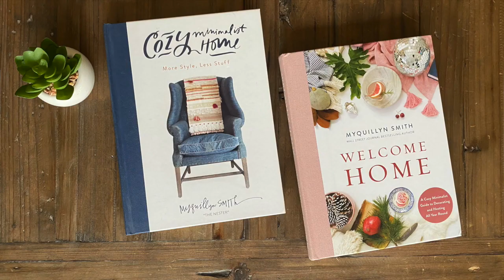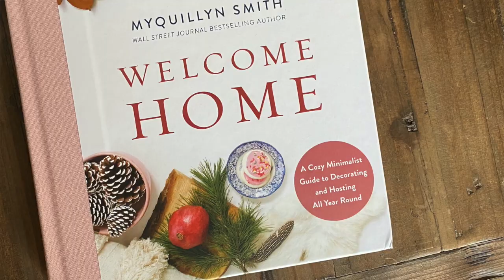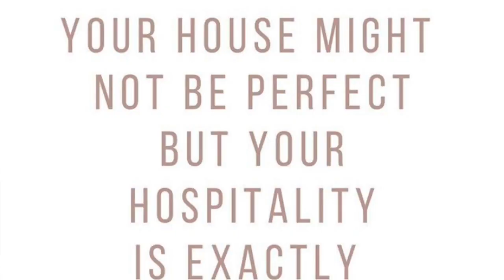CREATING A WELCOMING HOME WITH MYQUILLYN SMITH ("THE NESTER") | Simply Joyful Podcast Live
Home is such an integral part of family life. It's easy to get overwhelmed by the thought of trying to create a beautiful home for family and friends to gather. We have so many images in our heads and before our eyes telling us how our homes "should" look. But there is a better way to create a welcoming home environment, a much simpler way, and I have none other than Myquillyn Smith on the show today to share about her new book, Welcome Home and tell us how to do just that. You are going to LOVE this episode with Myquillyn — aka. "The Nester".

🎉 JOIN MYQUILLYN'S "COZY MINIMALIST COMMUNITY"! 🏡
Myquillyn has an amazing, practical home decorating community called the Cozy Minimalist Community. It's so great! You have to go check it out while it's open! Registration is open from Sept. 29th-Oct.5th! So, hurry over and check it out!

📌 LET’S CONNECT!

✽ Sanity Savers for Moms (digital)

📚 CHECK MY “M.O.M.=MASTER ORGANIZER OF MAYHEM” BOOK:
➔ My last chapter is all about creating beauty + function in your home 🎉

✽ My new Feed Your People meal planning course coming this fall ➞ Sign-up for my newsletter to learn more done

📚 MYQUILLYN'S BOOKS:
✽ Welcome Home
✽ Cozy Minimalist Home
✽ The Nesting Place

📌 MY FAVORITE BOOKS ON HOME:
M.O.M.=Master Organizer of Mayhem
✽ Home Body
✽ The Turquoise Table
✽ Just Open the Door
✽ A Life Giving Home
✽ Dream Home
✽ Hospitality Personality
✽ Awakening Wonder
✽ Decluttering at the Speed of Life
✽ How to Manage Your Home without Losing Your Mind

📌 MENTIONED IN THE SHOW:
✽ A Slob Comes Clean podcast episode with Myquillyn: (link coming soon)

Thanks for joining me today! Have a fabulous rest of your day!

♥️ Blessings & joy,
Kristi Clover 🍀